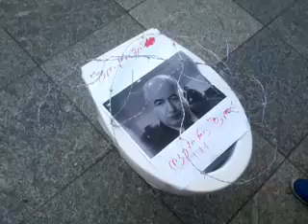სტუდენტების აქცია ოკუპაციისა და პაატა ზაქარეიშვილის წინააღმდეგ